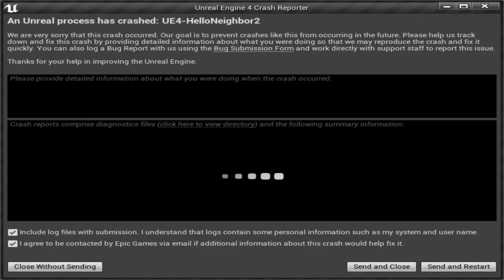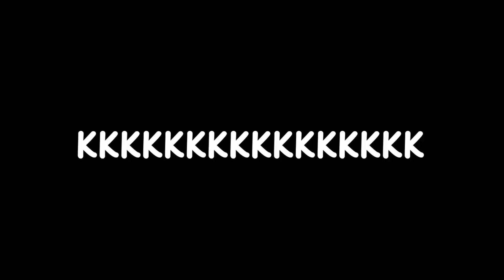bugar o jogo novo do vizinho é puro entretenimento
no vídeo:

jogo: hello neighbour 2